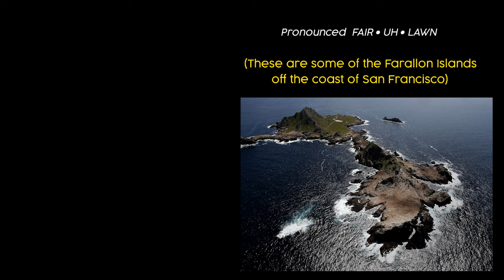Farallon Fields | What We Know So Far | New Construction Viera Homes in Brevard County, FL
Farallon Fields sits right off of the recently completed Pineda Boulevard Extension. Nearby new construction neighborhoods include Pangea Park, Laurasia, and Crossmolina.

👆 This is the high-res map that we refer to in all of our videos

There will be 7 collections within Farallon Fields, 3 of which are gated. Some of the same collections from Pangea Park will be available as well, including Aries, Stella, and Gallery collections. The gated section of the neighborhood will feature new floor plans as well as new modern elevations. The lots will range from 45', 55', and 65' wide. Pricing has not been announced yet.

Directly adjacent to the community is the Village Plaza, which will be home to The Goddard School of Viera, and Fire Station #49, among other establishments.

Presumably named after the Farallon Islands, off the coast of San Francisco, this new community is pronounced  fair • uh • lawn

Thinking about Buying/Selling in Brevard County, Florida?